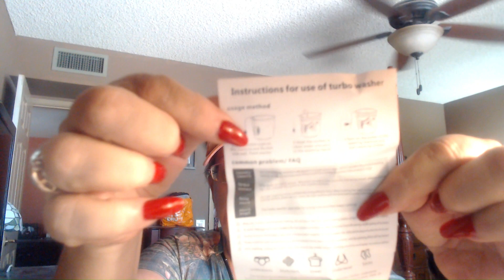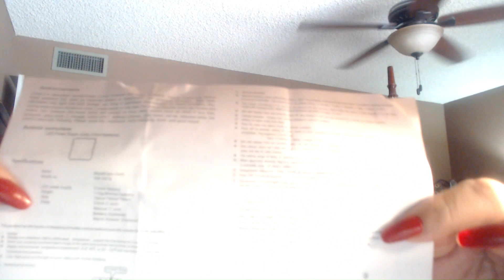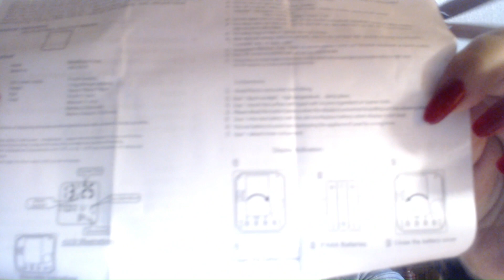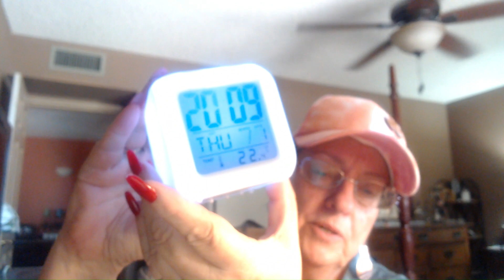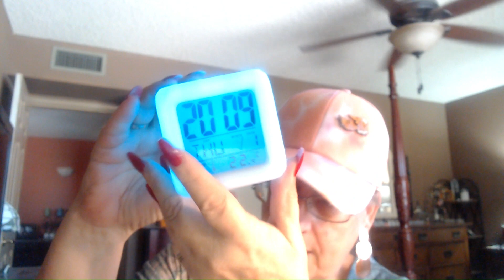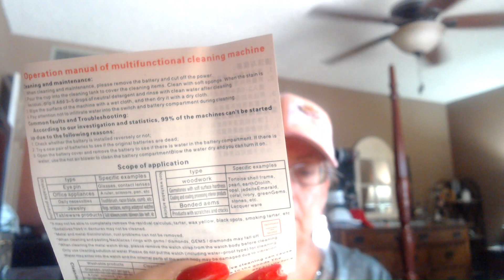TEMU HAUL - Small Appliances - My 2nd Sponsored haul!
⬇️Download the Temu app to get 💰$100 coupon bundle via the

🌟 Anyone can join! You don't have to be an influencer - it's open to everyone!

Product Links:

Hot Sale Portable Mini Washing Machine: Get Clean Clothes Anywhere with Ultrasonic Turbine Technology! $5.67

Rice Washing Spoon, Washing Basket, Draining Basket, Plastic Washing Basin, Washing Fruit Basket, Rice Washing Device $1.12

Stainless Steel Dumpling Ravioli Maker Press, Easy tool For Dumpling Wrapper, Dough Stamp/Cutter Pastry, Pie Making $1.69

1PC 5/10L Collapsible Silicone Bucket: Capacity, Perfect for Clothing Washing, Fishing, Car Washing & Outdoor Activities - Assorted Colors Available! $6.03

1pc Super Absorbent Coffee Mat, Large Absorbent Draining Mat, Dish Drying Mat, Quick Dry Bathroom Drain Pad, Home Kitchen Supplies $3.49

Ultrasonic Jewelry Cleaner, Portable Professional Ultrasonic Cleaner for Cleaning Jewelry, Eyeglasses, Watches, Shaver Heads 12oz 350ml (not Including Batteries) $2.79

Color Changing LED Alarm Clock & Night Light, Digital Display, Touch Activated, Date & Time $3.99

3PCS Pet Hair Remover for Laundry, Reusable Washing Machine Hair Remover, Laundry Balls for Clothes, Anti-Winding Adsorption, Hair Removal Cleaning Balls $0.77

Keep Your Home Safe with this Dryer Vent Cleaner - Lint Brush, Long Flexible Brush, and Fire Prevention of Exhaust! $2.43

1 Pack Fridge Ninja Fridge Deodorizer - More Effective Than Baking Soda - Natural and Unscented Activated Charcoal Refrigerator Deodorizer - Fridge Odor Eliminator for Freezers, Coolers, And Lunch Boxes $2.49